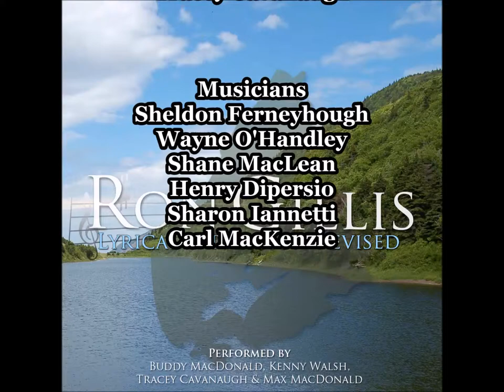Tracey Cavanaugh - Westray - Ron Gillis Lyrical Expression Revised CD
Tracey Cavanaugh  -   Westray
Ron Gillis  -    Lyrical Expression Revised CD

Cover Art Mike Shepherd
Video & Edit Kenny Walsh